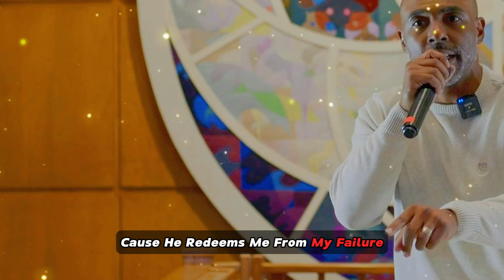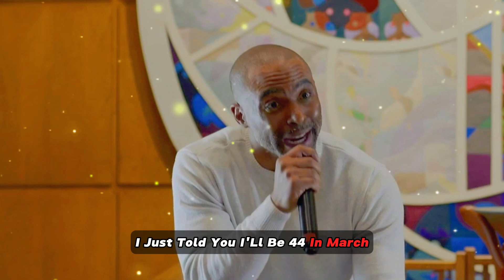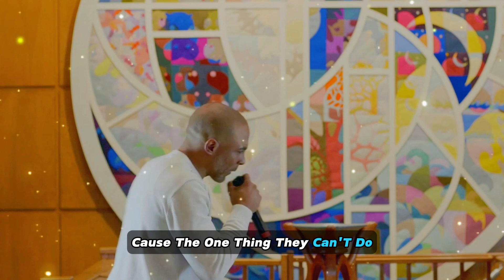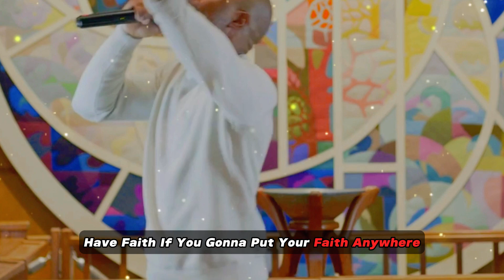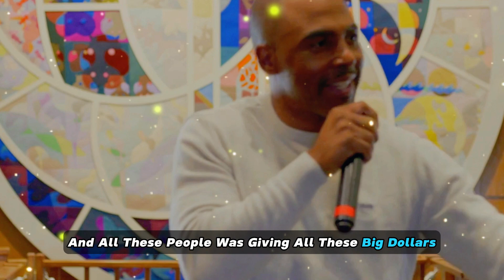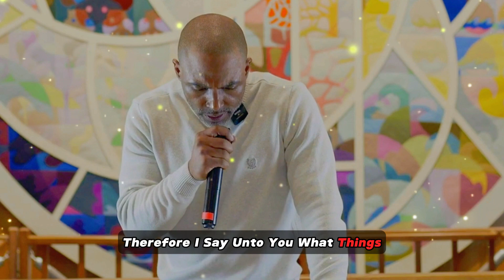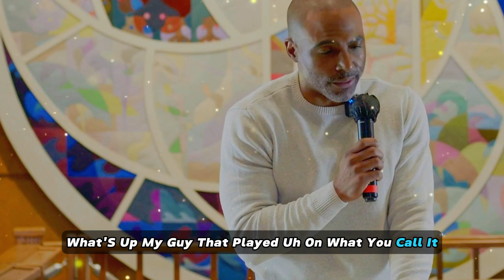How to Ignite Your Hope : The Secret of New Year Life Reset 2024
New Year Life RESET 2024 : Cristian Hope in the Midst of Change : Abiding Love Church

Join Pastor Micah Huggins from Abiding Love Church as he reveals the secrets behind the New Year Life Reset for 2024. Learn how to set powerful intentions and create a vision board that will help you achieve your goals and dreams for the new year. Don't miss out on this transformative event!

• The video is about a baptism ceremony for the speaker's son and daughter.
• The speaker mentions the significance of the year 2024 and how it will be interesting for themselves and the body of Christ.
• They discuss equipping themselves and being on guard for what's to come, mentioning Elon Musk's involvement in creating Tesla cars.
• The speaker reflects on the evolution of electric cars and the shift towards new technology.
• They emphasize the importance of embracing change, even if the odds are not in one's favor.

The Secret Behind New Year Life RESET,Cristian Hope in the Midst of Change,new year reset 2024,Cristian motivation,how to reset your life,christian goal setting 2024,christian reset for 2024,reset for the new year,2024 goals,2024 reset routine,christian life reset,christian vision board,2024 life reset ,christian vision board 2024,2024 christian vision board,make 2024 your year,2024 christian goal setting,pastor micah huggins,abiding love church